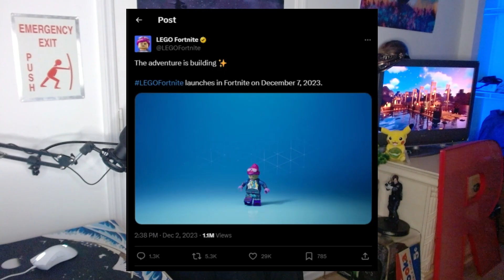Sloppy Fortnite Day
Super Sloppy